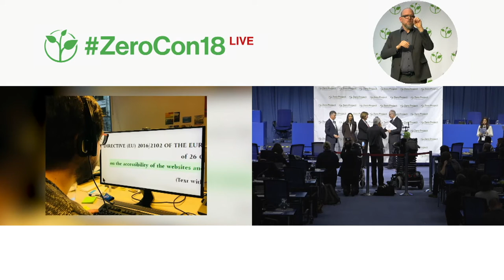European Parliament: Minimum websites and mobile applications standards in all 28 EU-countries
Welcome to the awardee video of European Parliament, a winner of the 2018 Zero Project Award on Accessibility.

In October 2016 the European Parliament and the Council of the European Union passed a directive that requires public sector bodies of all 28 EU member states to provide accessible websites, along with ensuring that media and documents available on the websites are also accessible. Member states must make their content accessible or provide a public explanation where this has not been done, and must also introduce a monitoring and reporting framework to check compliance by 2021.

Speaker:
Gail Kent, European Commission, Luxembourg